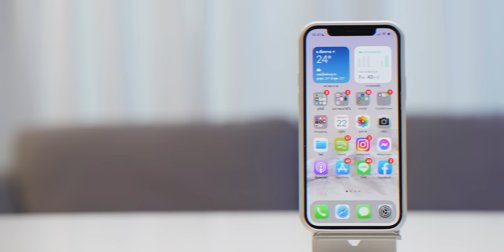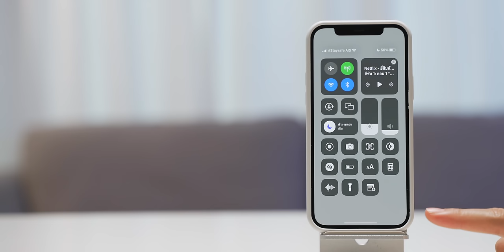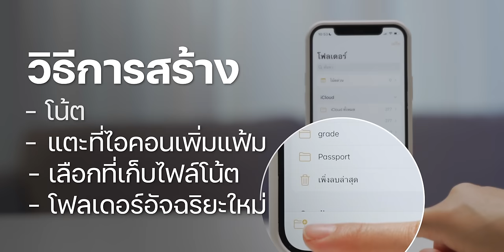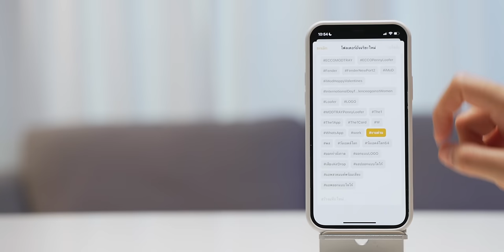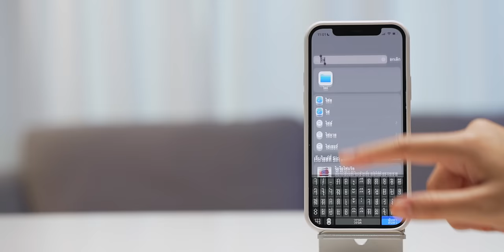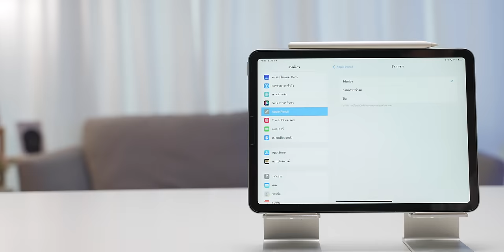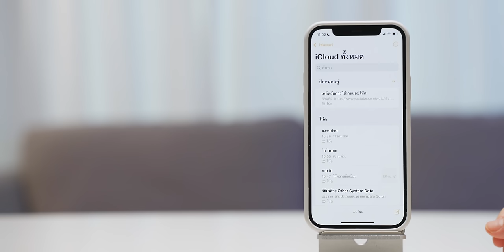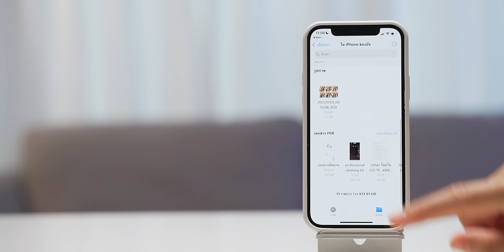8 เทคนิคแอปโน้ต (Note) สำหรับ iPhone, iPad รู้ไว้ใช้อย่างเซียน! | How to | iMoD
แอปโน้ต (Note) เป็นแอปจดบันทึกที่แสนสะดวกบน iPhone, iPad รวมไปถึง Mac ด้วย มีฟังก์ชันการทำงานต่าง ๆ มากมายที่ช่วยให้แอปโน้ตทำได้มากกว่าการจดบันทึก

ข้อมูลต่อไปนี้ก็เป็น 8 เทคนิคที่จะช่วยให้ผู้ใช้ใช้งานแอปโน้ตได้เกิดประโยชน์สูงสุด มาชมกันเลย

00:00 - เปิดคลิป
00:38 - เทคนิคที่ 1 เรียกใช้โน้ตขณะล็อคหน้าจอ
02:02 - เทคนิคที่ 2 ซิงค์โน้ตเข้ากับอีเมลของเรา
03:14 - เทคนิคที่ 3 สร้าง Smart Folder และติด Tag
05:14 - เทคนิคที่ 4 บันทึกโน้ตเป็นไฟล์ PDF
06:01 - เทคนิคที่ 5 ใช้ Quick Note บน iPad และ Mac
07:49 - เทคนิคที่ 6 ดูโน้ตแบบแกลเลอรี่
08:13 - เทคนิคที่ 7 เลือกดูเฉพาะโน้ตที่มีไฟล์แนบหรือรูปภาพ
08:41 - เทคนิคที่ 8 สแกนเอกสารแล้วบันทึกเป็นไฟล์ PDF
09:35 - ปิดท้าย

⋅ รวม 8 เทคนิค การใช้งานแอป Note ให้เกิดประโยชน์บน iPhone, iPad
⋅ วิธีสแกนและเซ็นเอกสารบน iPhone, iPad ง่าย ๆ สะดวกมาก